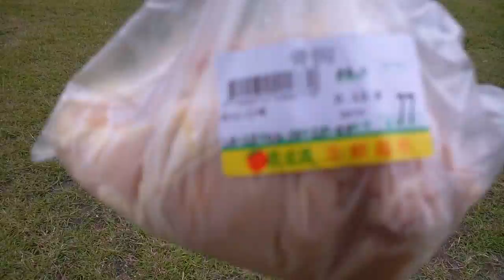SMALL DOG EATS WHOLE RAW CHICKEN!?!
World's best motorcycle pants are RHOK (search Ebay for them) Title is an exaggeration. But you know what? All the TOP YouTubers who have millions of followers exaggerate the fuck out of EVERY title they make. So go complain to them if you want to whine and bitch about it. Don't hate the playa, hate the game.